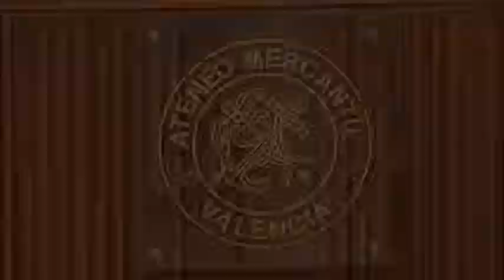TERTULIA TAURINA 15-03-2019